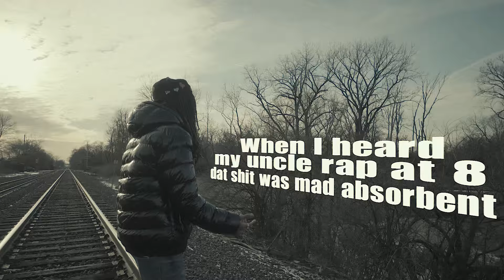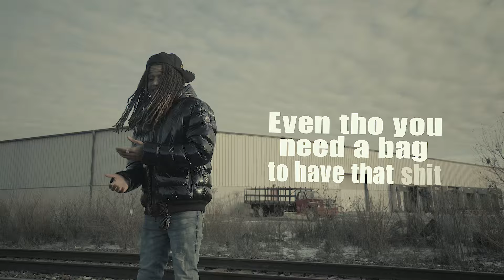Rbm Rello “ SameKid 2 “ (Official Video)